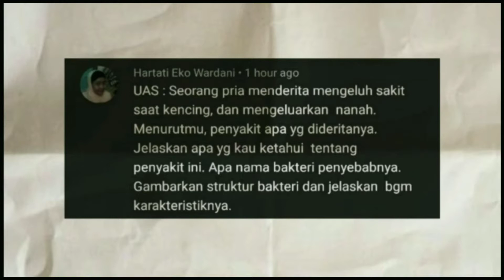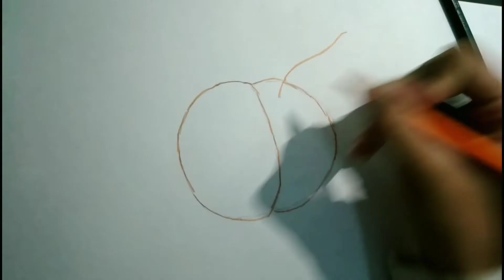36. Siti Azizzah (Penyakit Gonore)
Nama: Siti Azizzah
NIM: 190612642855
Off: D
Pertanyaan: Seorang pria yang menderita sakit saat kencing, dan mengeluarkan nanah.  Menurutmu, penyakit apa yg dideritanya.  Jelaskan apa yang kamu ketahui tentang penyakit ini. Apa nama bakteri penyebabnya.  Gambarkan struktur bakteri dan jelaskan bagaimana karakteristiknya